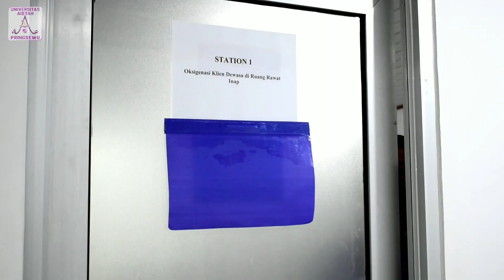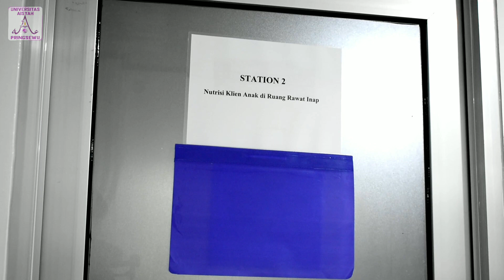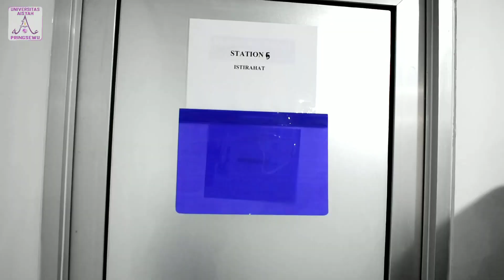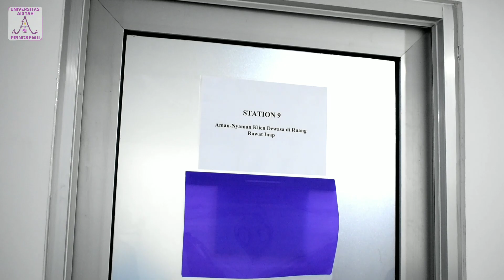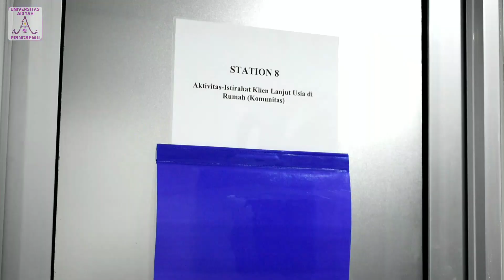Praktik Perawat - UAP TV